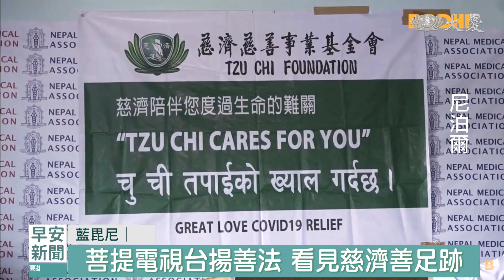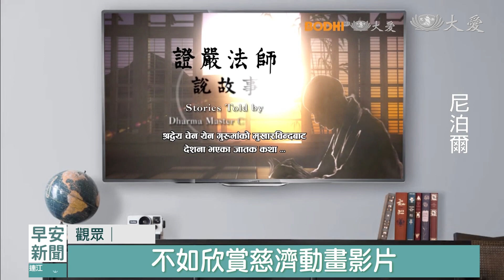傳播上人智慧法語 尼泊爾菩提電視台揚清流｜大愛新聞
尼泊爾菩提電視台，是當地唯一的佛教電視台，從今年度開始與慈濟合作，每周三天，播放證嚴上人說故事、人間菩提和祈禱。